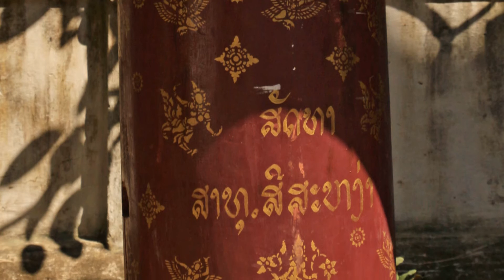Laos - Luang Prabang Tempio Wat Mai Suwannaphunaham